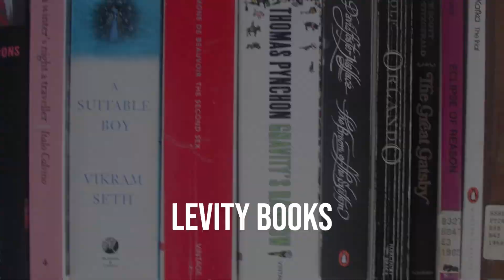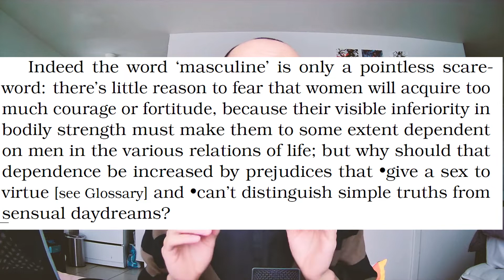The Second Sex by Simone de Beauvoir isn't for everyone | BOOK REVIEW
The Second Sex by Simone de Beauvoir isn't for everyone, in the very least because it does not appear to serve the interests of all women.

Here I suggest that The Second Sex might be too dated for us to see it as a groundwork that informs modern-day feminism, because it is not inclusive across race, class, gender or sex identities. I argue that, even though it is dated, earlier works (namely A Room of One's Own) more precisely addressed feminist issues from a more inclusive and constructive way. I show my intention here was to understand the motives for Camille Paglia in her feminist activism, which seems to be undermined in current times despite her first being inspired by this book, which bizarrely (at least, to me) seems more acceptable even today. I call out Simone de Beauvoir's attack on John Stuart Mill's legislative work for women's rights, which I think was in itself both sexist and against the progress of women's rights. It was also entirely unnecessary to her point and reflects the polemic nature of this work. I briefly highlight extremists on both sides of the debate (Valerie Solanas and Alain Soral), to show that maybe The Second Sex did get people talking about the right things, but it seems to me that it may have initiated a rather divisive discourse about progress.  It's easy to criticize things in retrospect, especially when you're not the reading audience, but I think someone needed to say it, and after 700 pages of reading this thing I thought it may as well be me. I mean no harm, civil discussion welcome. Please disregard me and my views if they bother you as these are only personal opinions which may well be biased and/or not at all representative of your lived experience.

Come find me on GoodReads, where I try to review every book that I read, primarily as a reminder for my future self.

* = Dislike (not recommended) ("failed")
** = Okay (recommended to select audience) ("flawed")
*** = Like (recommended to general audience) ("fine")
= Really like (strongly recommended to select audience) ("focused")
= Love (strongly recommended to general audience) ("fervent")